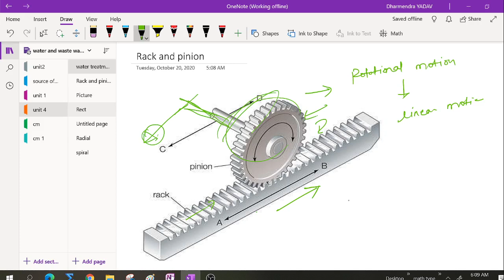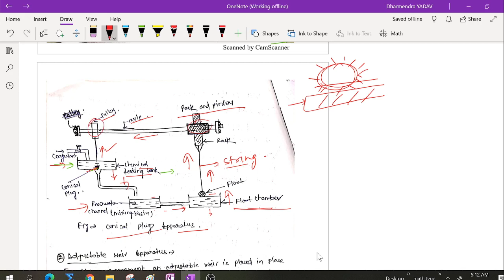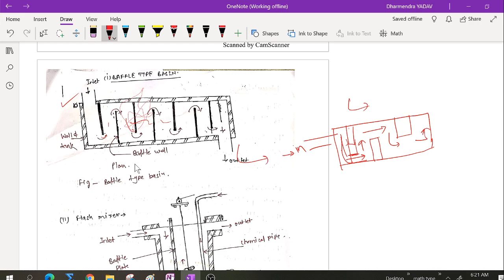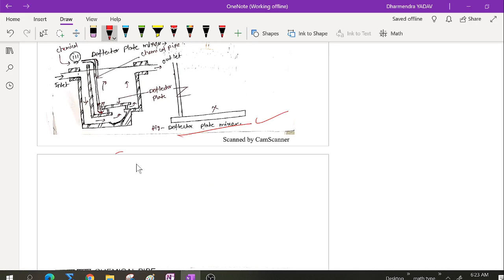||Class-9|unit-4|part-3|sedimentation with coagulation| water treatment|By Dharmendra yadav||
WELCOME TO EPAVE ACADEMY.
we are paving a new way of learning for Civil engineering students
In  the series of water supply engineering we are providing learning content for diploma students with complete syllabus for their university exam